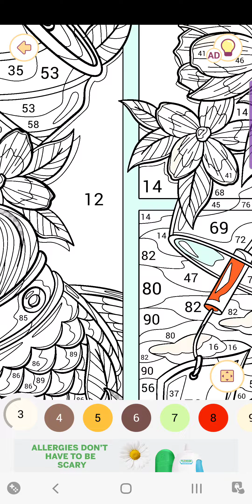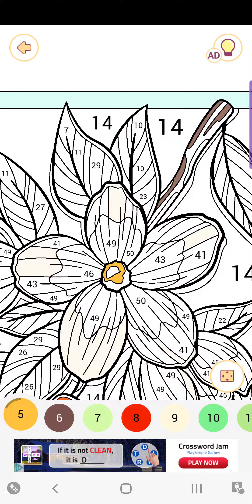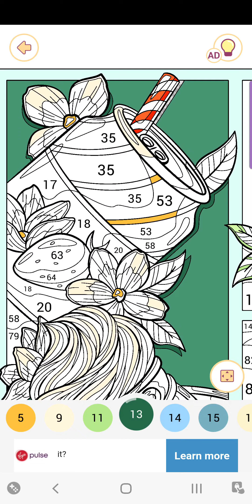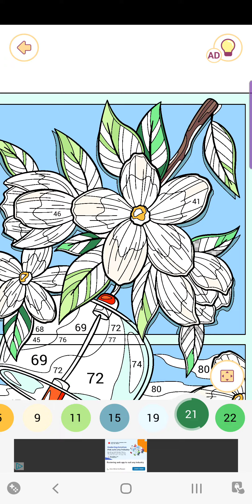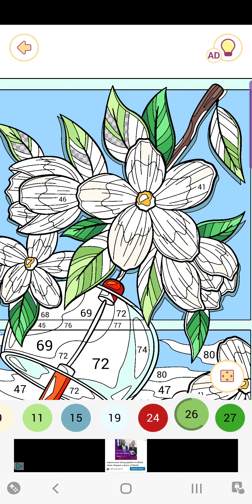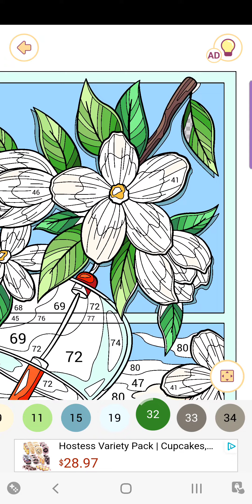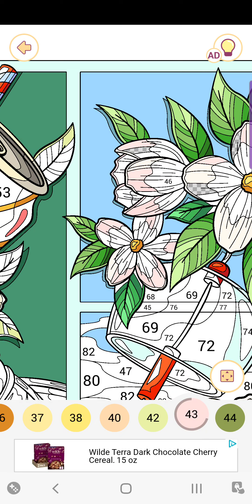"Happy Color Game"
Flowers,soda,flowers